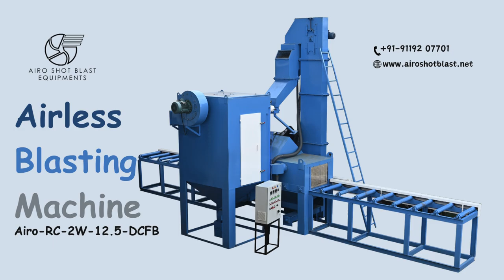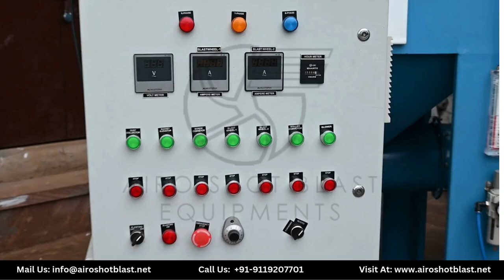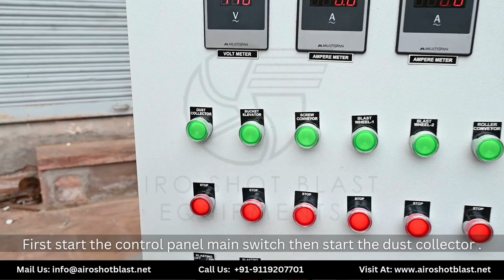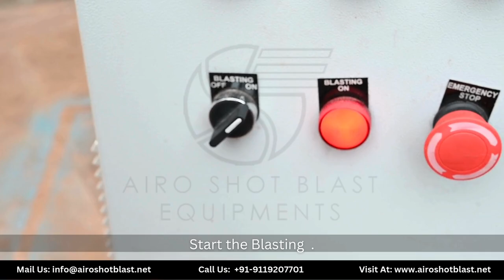Airless Blasting Machine Manufacturer & Price in India - Airo Shot Blast Equipments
Looking for a high-quality airless blasting machine at an unbeatable price? The perfect choice is here! 𝗔𝗶𝗿𝗼 𝗦𝗵𝗼𝘁 𝗕𝗹𝗮𝘀𝘁 - 𝗔𝗶𝗿𝗼-𝗥𝗖-𝟮𝗪-𝟭𝟮.𝟱-𝗗𝗖𝗙𝗕 is your ideal solution for precision surface preparation. Engineered for efficiency and durability, this machine delivers outstanding blasting performance across various applications. Whether working with metal, concrete, or other materials, the Airo-RC-2W-12.5-DCFB ensures optimal results every time.

𝙄𝙣 𝙩𝙝𝙞𝙨 𝙫𝙞𝙙𝙚𝙤, 𝙬𝙚’𝙡𝙡 𝙚𝙭𝙥𝙡𝙖𝙞𝙣:

1. The key features of the Airo-RC-2W-12.5-DCFB Airless Blasting Machine.
2. How this machine delivers superior performance with consistent results.
3. Why it is a cost-effective solution without compromising on quality.

✨ 𝗞𝗲𝘆 𝗙𝗲𝗮𝘁𝘂𝗿𝗲𝘀 𝗼𝗳 𝗔𝗶𝗿𝗹𝗲𝘀𝘀 𝗕𝗹𝗮𝘀𝘁𝗶𝗻𝗴 𝗠𝗮𝗰𝗵𝗶𝗻𝗲 - 𝗔𝗶𝗿𝗼-𝗥𝗖-𝟮𝗪-𝟭𝟮.𝟱-𝗗𝗖𝗙𝗕:

✅ Superior Performance: Experience unparalleled consistency with every blast, ensuring optimal surface preparation and excellent results every time.
✅ Cost-Effective: Benefit from highly competitive pricing without compromising on the superior quality and performance of the Airless Blasting Machine - Airo-RC-2W-12.5-DCFB.
✅ Reliability: Designed for durability, the Airless Blasting Machine requires minimal maintenance, offering long-lasting performance in demanding environments.

💰 𝗔𝗶𝗿𝗹𝗲𝘀𝘀 𝗕𝗹𝗮𝘀𝘁𝗶𝗻𝗴 𝗠𝗮𝗰𝗵𝗶𝗻𝗲 𝗣𝗿𝗶𝗰𝗲 𝗶𝗻 𝗜𝗻𝗱𝗶𝗮: Looking for the best Airless Blasting Machine Price in India? Get the Airo-RC-2W-12.5-DCFB at an unbeatable price without compromising on performance.

Have questions or need assistance? Our dedicated team is here to help!

Connect with Airo Shot Blast on social media for the airless blasting machine, abrasive media, shot peening machine, and other blasting equipment: -